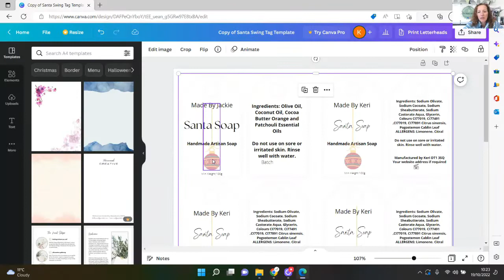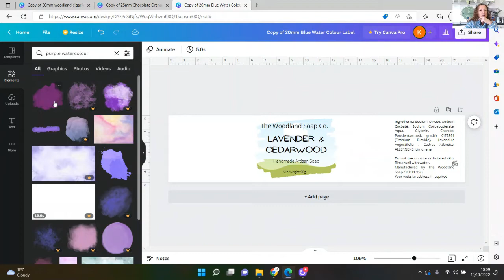Soap Labels and Packaging Tutorial ( with templates) Sneak Peek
This is an extract from the November 2022 labelling and packaging tutorial from The Soap Suite.
You can find the full tutorial inside the membership
Or purchase it as a standalone course on my courses